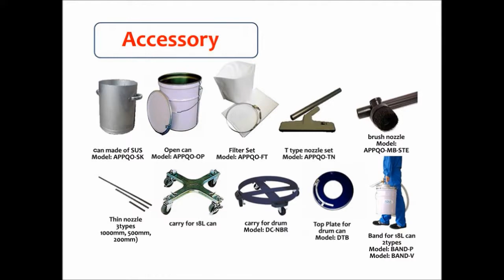Electric Vacuum Cleaner Made in Japan EVC-550SET-i 【AQUASYSTEM CO.,LTD】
AQUASYSTEM CO.,LTD
Add: 1-3-1 Kyo-machi, Hikone-shi, Shiga, Japan